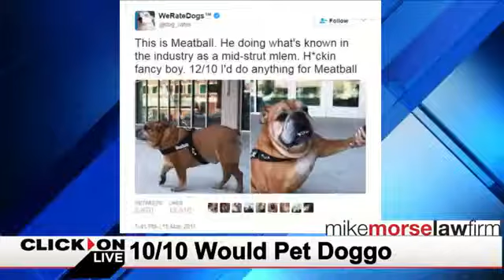Jason Carr Live: 5.17.17